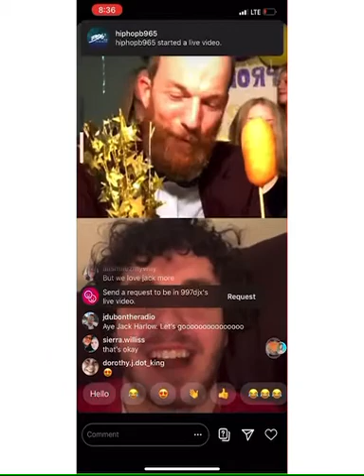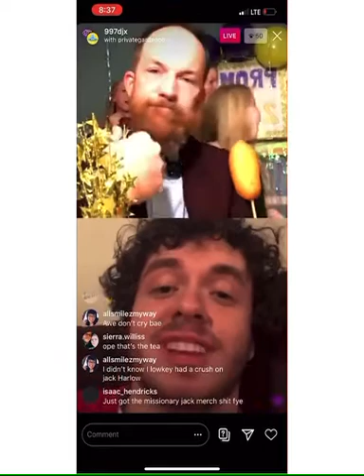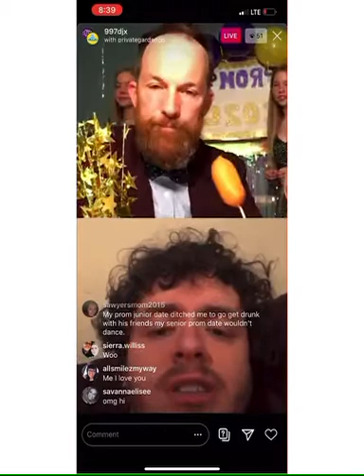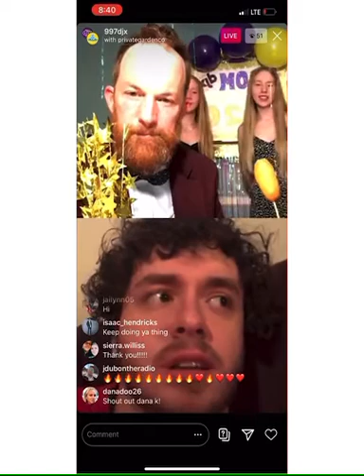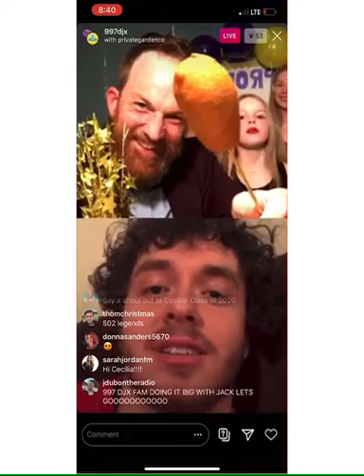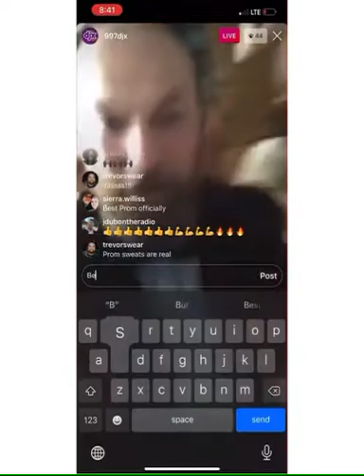DJX Virtual Prom 2020 with Jack Harlow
The 2020 DJX VirtualProm for the Classof2020 included a special guest. Jack Harlow joined the party!!!